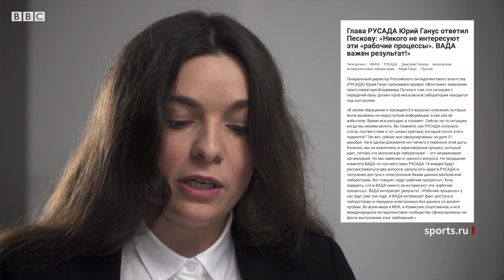ВАДА отстранило Россию за допинг. Как реагировать и что должен делать Путин? Интервью главы РУСАДА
Исполком ВАДА отстранил Россию от Олимпиады и чемпионатов мира на четыре года. Кроме того, Россия не сможет принимать крупные международные турниры. Накануне решения корреспондент Би-би-си Елизавета Фохт поговорила с главой Российского антидопингового агентства о том как выбраться из этой ситуации, почему ему угрожают чиновники и как должен реагировать на это президент Путин.